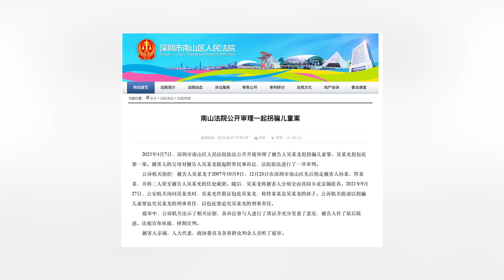孙卓、符建涛被拐案庭审结束，择期宣判